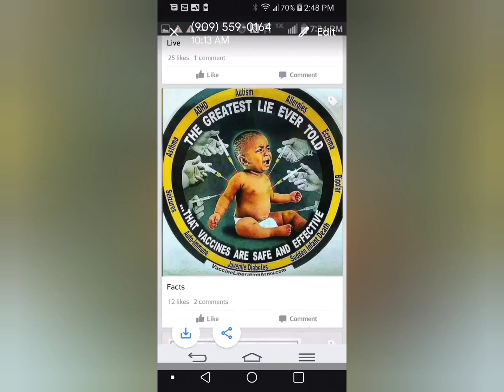decevio why mommy and daddy ?